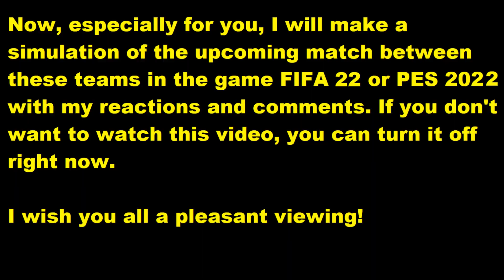Bayer 04 Leverkusen - 1. FC Köln FIFA 22 My reactions and comments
This video will play Bayer 04 Leverkusen - 1. FC Köln reactions